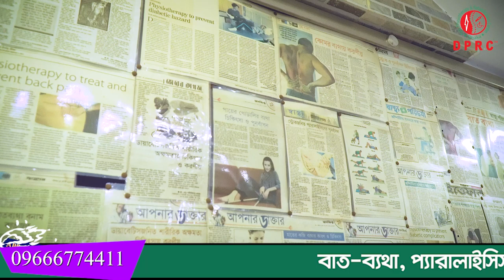পায়ে প্রচন্ড ব্যথা ছিল আমি লাঠি ভর দিয়ে হাটতাম আলহামদুলিল্লাহ DPRC’র চিকিৎসায় সুস্থ হয়ে বাড়ি যাচ্ছি